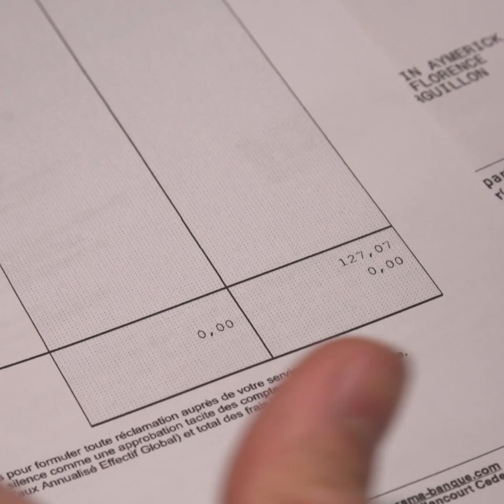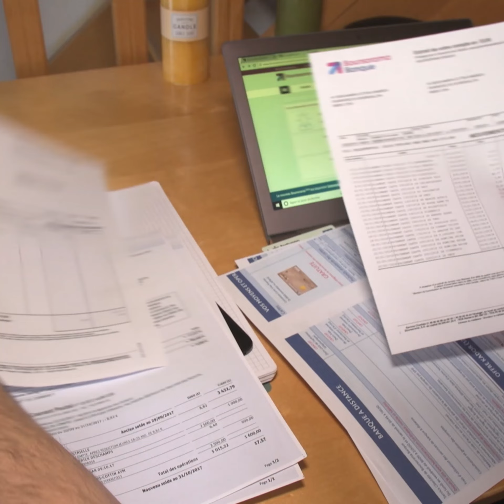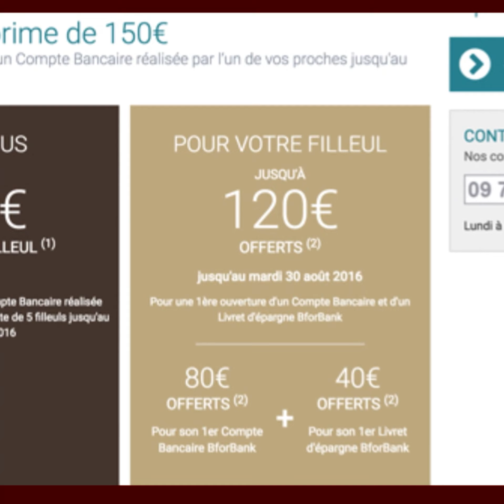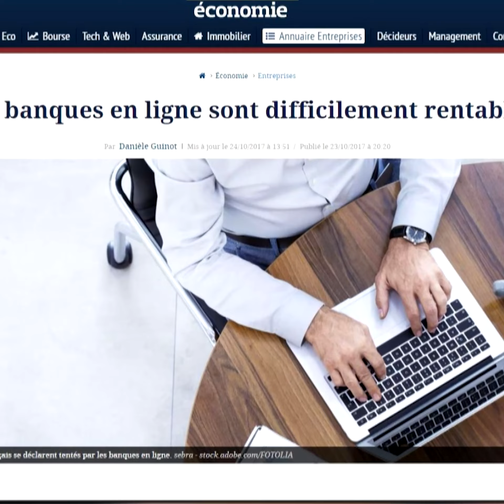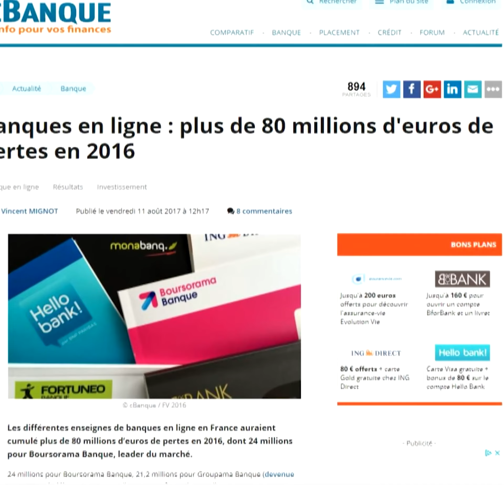Boursorama est prêt à perdre de l'argent pour gagner de nouveaux clients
Banques en ligne: la course à la prime pour débaucher de nouveaux clients